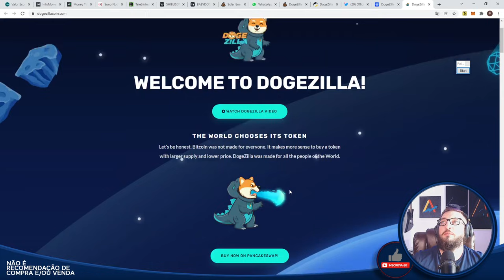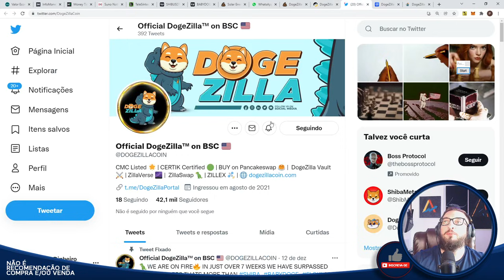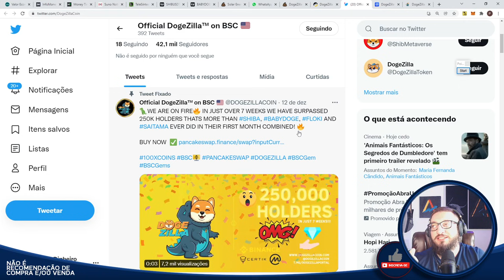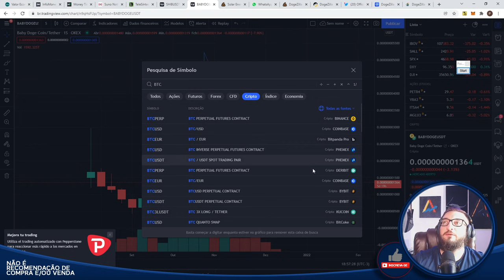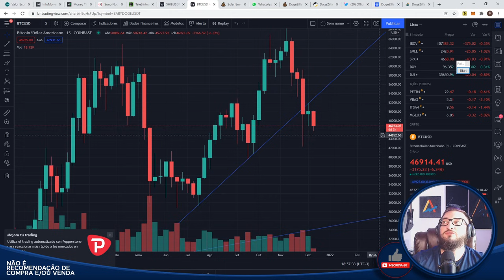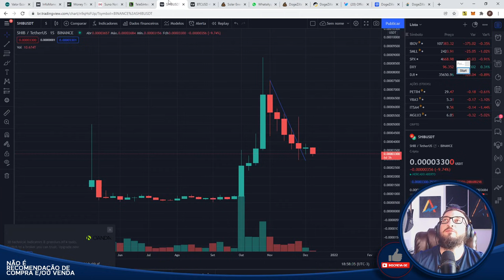Dogezilla - 250k HOLDERS - Ainda a preço de BANANA!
Caixa Postal: 76586
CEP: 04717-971